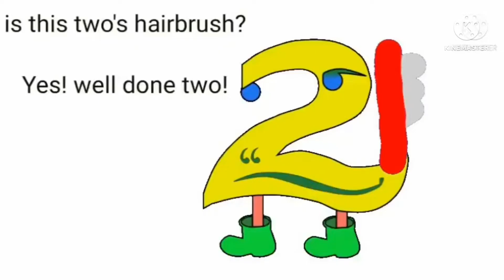(LAST VIDEO OF MAY) Pixar's Abstract Number Count - 10